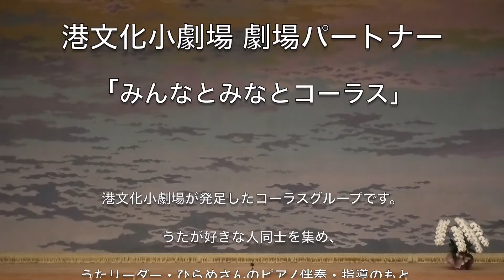ジョイントコンサート 第1部「みんなとみなとコーラス」（港文化小劇場 劇場パートナー）／中川文化小劇場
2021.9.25（土）中川・港文化小劇場パートナー
合唱団クローバー×みんなとみなとコーラス　ジョイントコンサート
＠中川文化小劇場

中川文化小劇場「合唱団クローバー」 × 港文化小劇場「みんなとみなとコーラス」ジョイントコンサートをご視聴いただきありがとうございます。

中川文化小劇場の青木と申します。
このコンサートは、新型コロナウイルス感染予防対策として、無観客で開催いたしました。
はじめに、港文化小劇場パートナー「みんなとみなとコーラス」のステージをお楽しみください。
うたリーダーは、平松八江子先生です。.

～第1部　みんなとみなとコーラス～
うたリーダー・ピアノ：平松八江子

故郷　（二部合唱）　高野辰之/作詞　岡野貞一/作曲
花　（二部合唱）　武島羽衣/作詞　滝廉太郎/作曲
花は咲く　（二部合唱）　岩井俊二/作詞　菅野よう子/作曲
世界に一つだけの花　（斉唱合唱）　槇原敬之/作詞・作曲
ゆかいに歩けば　（二部合唱）　F・W・メラ―/作曲　保富康午/訳詞
エーデルワイス　（斉唱）　リチャード・ロジャース/作曲
ドレミのうた　（二部合唱）　リチャード・ロジャース/作曲
心のうた　（手話あり・斉唱）　三条たかし/作詞　いずみたく/作曲